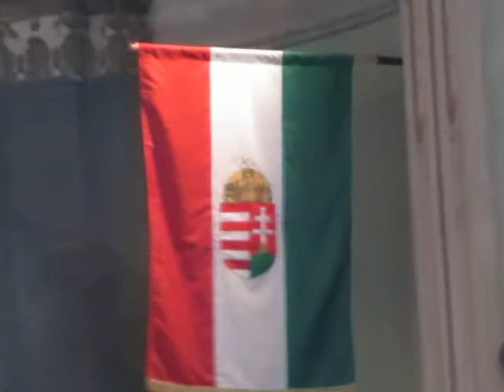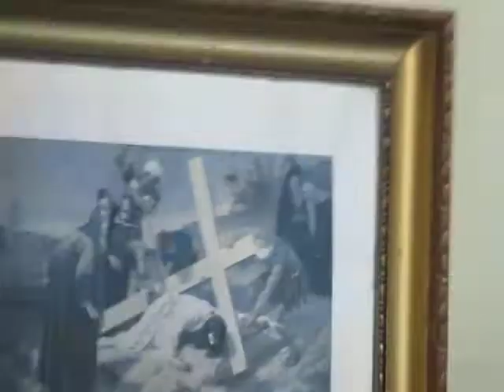MVI 4873 Ünnepi szentmise az olaszliszkai Nagyboldogasszony templomban -nádassy józsef-videó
Időpont: 2015. október 04.
Hely: Nagyboldogasszony templom, Olaszliszka
Plébános: Varga András
A felvételt nádassy józsef készítette